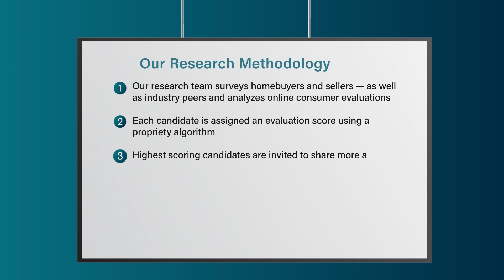2023 Denver Five Star Real Estate Agent Christine Garver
Christine Garver wins the 2023 Five Star Real Estate Agent Award! Five Star Real Estate Agents represent those who are outstanding in their field. Winning agents are selected as a result of a rigorous and objective research process. For any market, each year's field of winners represents no more than 7% of agents within the market.